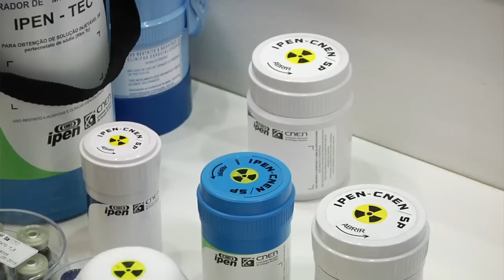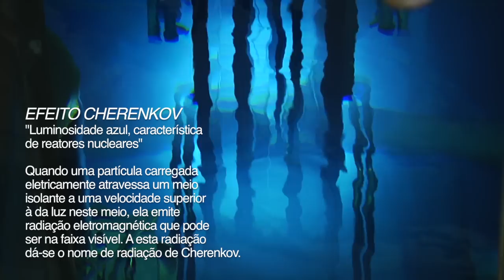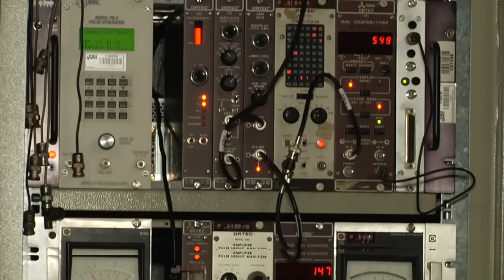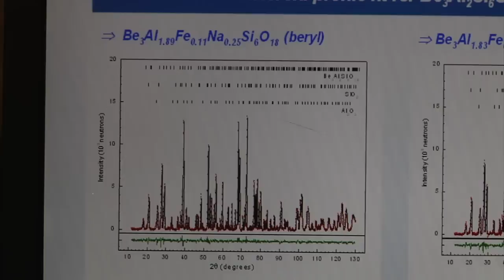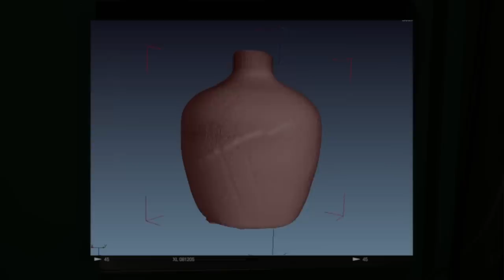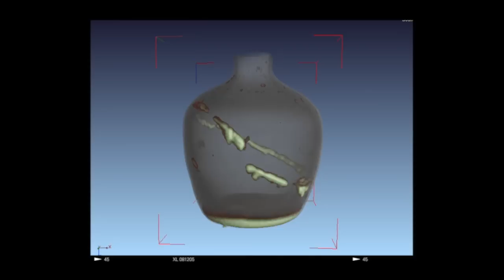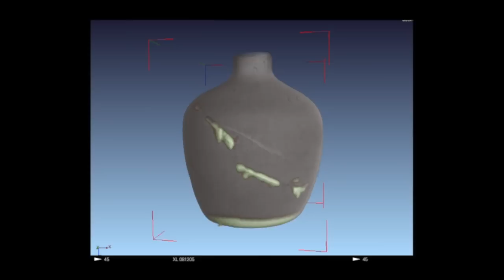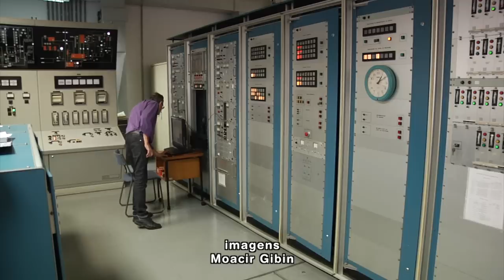Universo IPEN 7 - CRPq - Centro do Reator de Pesquisas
Na sétima reportagem da série você visita conosco o reator do Centro do Reator de Pesquisas, e descobre algumas das pesquisas realizadas a partir do mesmo.